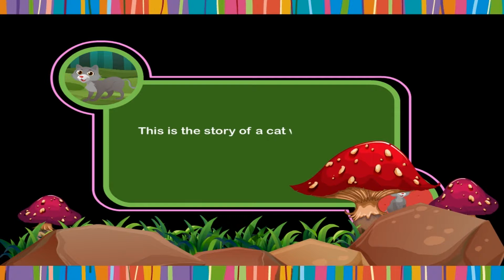Unit 5 The Day the Cat Came Home English Edge -2